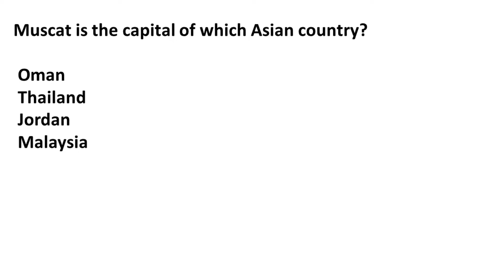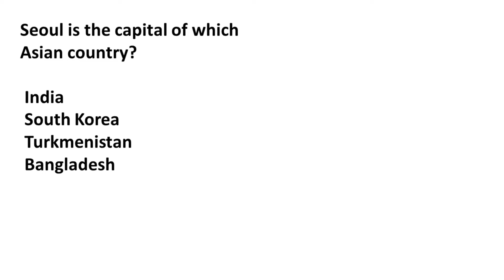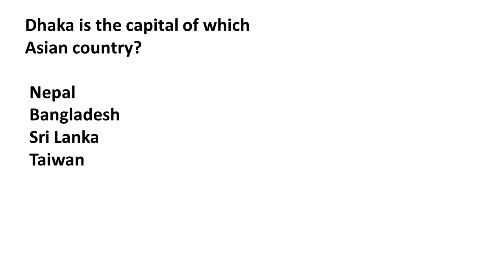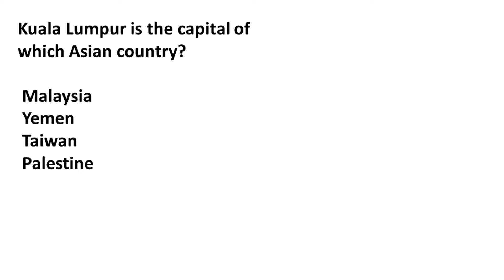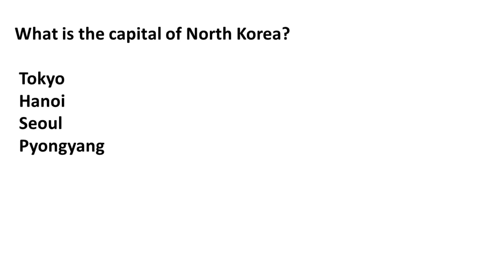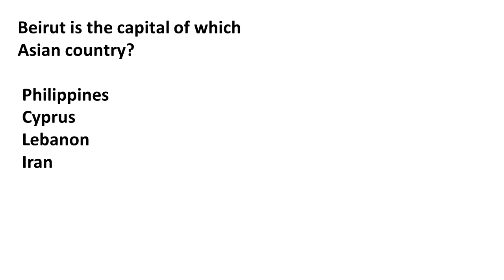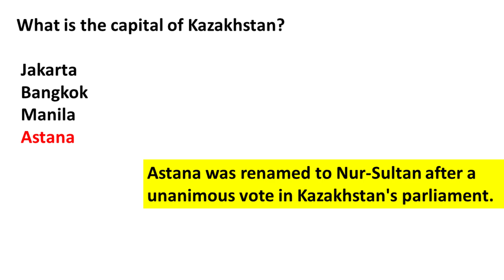Asia continent most repeated capitals mcqs | Past Paper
In this video you will find the most important and most repeated capitals of asia continent which was held in different exams jobs tests.
All the questions taken from past papers.

watch carefully and try to memories all. If you feel the video is going speed,
then pause for a moment after reading each
and every question play it again. I will recommend you that you
should watch the video at least twice for better memories.

This channel '' VASIM CLUB '' speacial created for the students and everyone who are seeking knowledge.
This youtube channel covers the following topics in detail
gk quiz odd one out,
gk quiz odd man out,
world geography quiz questions and answers,
important world general knowledge questions,
selected question and answers general science,
youth competition general science,
computer gk for upsc/ssc/raus/ias/bank po in hindi,
compitative exam,
pub trivia,
mixed trivia quiz,
mixed knowledge,
who said quiz,
simplyinfo,